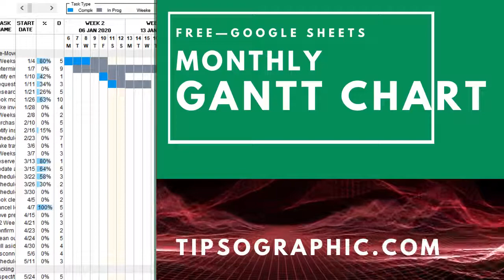Google Sheets Monthly Gantt Chart Template ► Free Download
► DOWNLOAD HERE the most compatible Gantt chart for Google Sheets (Google G Suite) available on the web. Free, easy!

►►►Part of 42+ Gantt chart templates for Excel, Google Sheets, and LibreOffice Calc

1    Simple Gantt Chart Template
2    Dynamic Gantt Chart Template
3    Automated Gantt Chart Template
4    Gantt Chart Template with Dashboard
5    Gantt Chart Template with WBS
6    Gantt Chart Template with Dependencies
7    Monthly Gantt Chart Template
8    Release Planning Gantt Chart Template
9    Strategic Planning Gantt Chart Template
10    Portfolio Planning Gantt Chart Template
11    Product Planning Gantt Chart Template
12    Project Management Gantt Chart Template
13    Project Plan Gantt Chart Template
14    Power BI Gantt Chart Template
15    Agile Project Plan Template with Gantt Chart
16    Agile Gantt Chart Template
17    Scrum Gantt Chart Template for Excel with Burndown
18    Marketing Project Calendar Template, with Gantt Chart Timeline (2020–2021–2022)
19    Digital marketing plan Template with Gantt Chart
20    Digital marketing campaign Template with Gantt Chart
21    Strategic marketing plan Template with Gantt Chart
22    Tactical marketing plan Template with Gantt Chart
23    Marketing Schedule Template with Gantt Chart
24    Social media strategy plan template with Gantt Chart
25    Social media marketing schedule template with Gantt Chart
26    Web Design Gantt Chart Template
27    Video production schedule Gantt Chart Template
28    Event planning checklist with Gantt Chart Template
29    Software development plan template with Gantt Chart
30    IT Project Gantt Chart Template
31    Construction Gantt Chart Template
32    School Assignment Gantt Chart Template
33    Simple Gantt Chart Template for Real Estate Agents
34    Out of office Gantt Chart Template
35    Moving checklist Gantt Chart Template
36    Online Gantt chart creator
37    Gantt Chart for Mobile App Development Template
37    Online Gantt chart maker
38    Waterfall for Software Engineering Template with Gantt Chart
39    Fast Transition to Remote Work Gantt Chart Template

►►► Why pay for software solutions when these tools are free? ◄◄◄

More free project management templates on Tipsographic.com

// Tipsographic.com
// Free Agile tools • Online Kanban board • PMP® certification training • Project management utilities • Tech humor